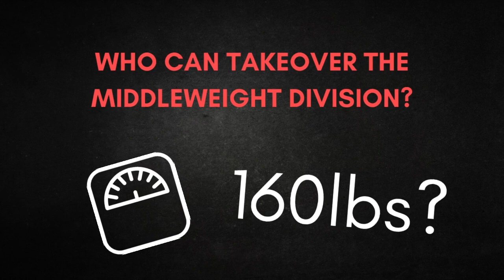10 Boxers Who Could Takeover The Middleweight Division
In the boxing list video, I look at 10 potential boxer who could look to takeover Middleweight Division over the next few years.

🥊 MY FAVOURITES:
Everlast Heavy Bag
Century Bob Punch Bag